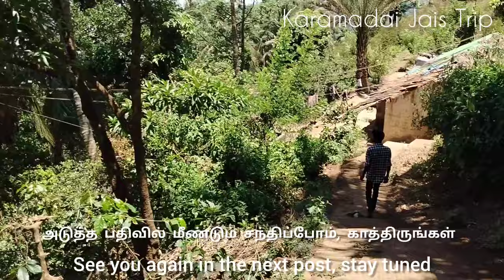சாயங்காலம் 6 மணிக்கு மேல் உள்ளூர் மக்களே வெளிய வரமுடியாத ஒரு மலைகிராமம் Western ghats tribal village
Koppaiyur tribal village